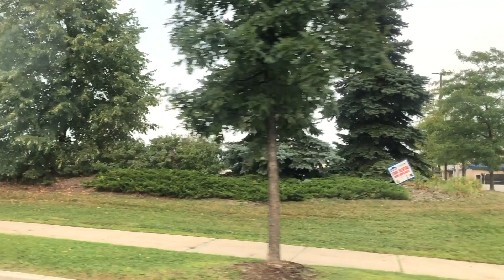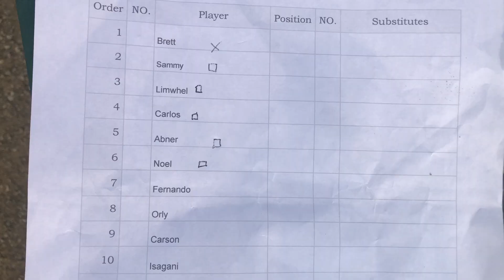CHALLENGER TEAM WON!!! | ORLS TV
Thanks to the Global Softball Team for their unparalleled support for the event.